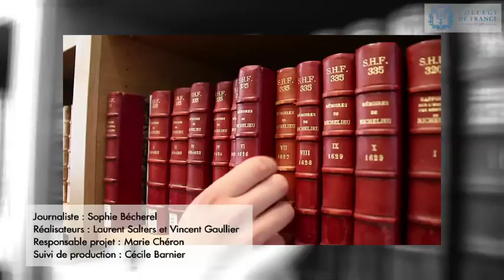L'Avesta, le mystérieux livre sacré de Zarathustra et des zoroastriens - Jean Kellens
Jean Kellens est professeur du Collège de France et titulaire de la chaire Langues et religions indo-iraniennes (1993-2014).